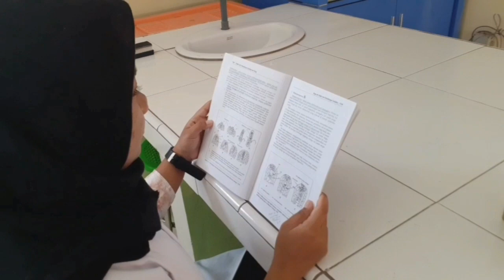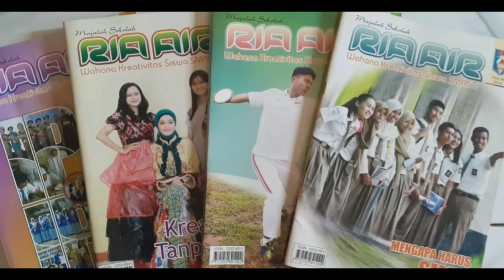277_Nia Eka Mayasari_Madiun